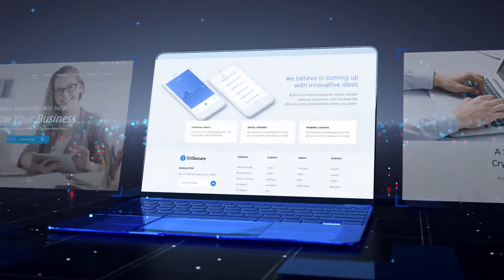After Effects Template - Digital Technology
© V_motion